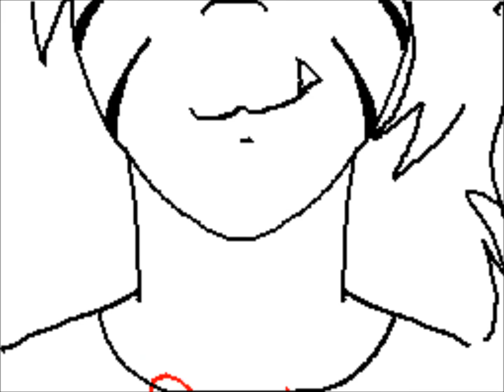You Hollywood ending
Date: 8/2/16

So these are some new charcters.
Terra (the one with four stripes on her face) and Azul (the one with freckles)

yup...